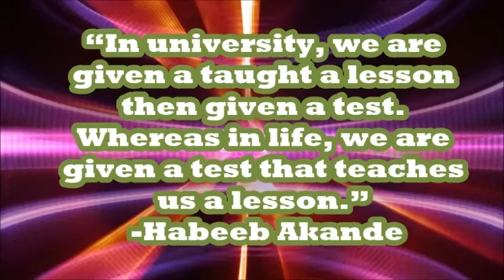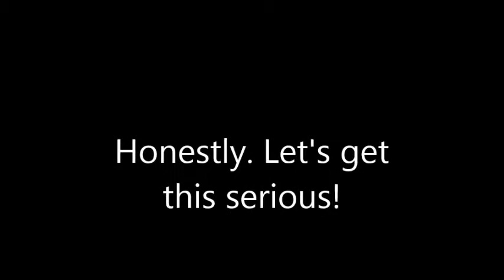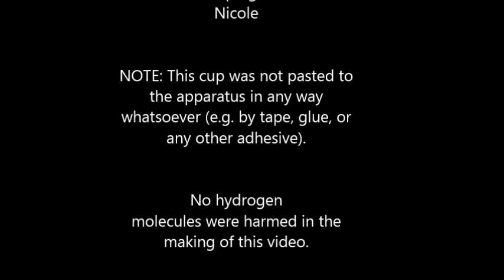Centrifuge Dance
A Part of the MITIS Physics Olympics 2013-14